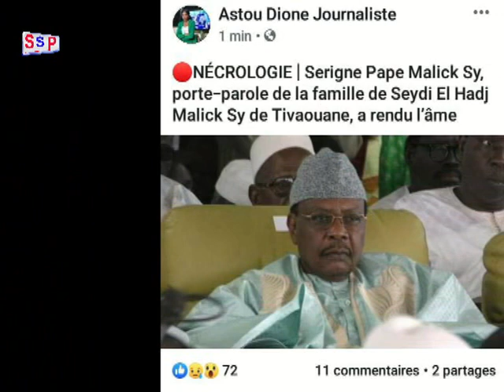Deces de serigne pape malik sy porte.............